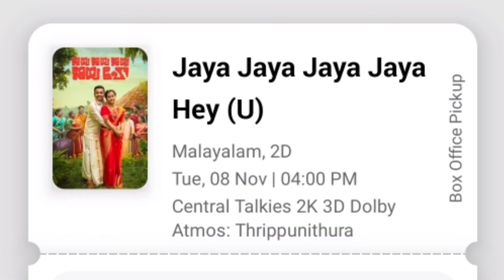Jaya Jaya Jaya Jaya Hey